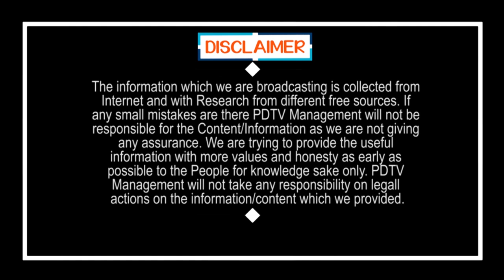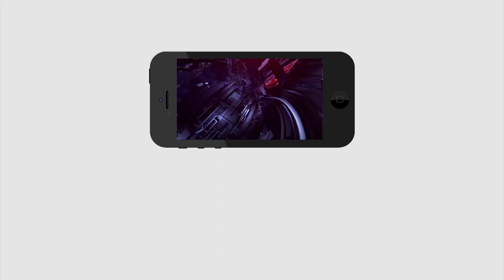Tirupati By Elections | CM Jagan Ruling | Chandrababu | Public Talk | Pawan Kalyan | Somu Veeraju